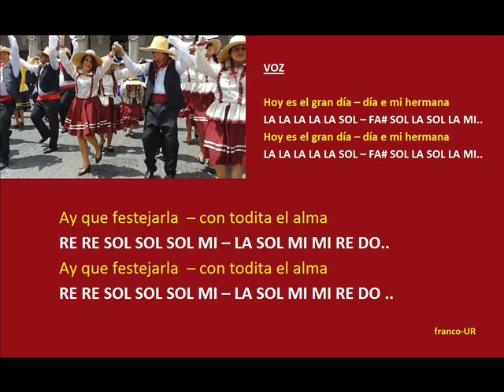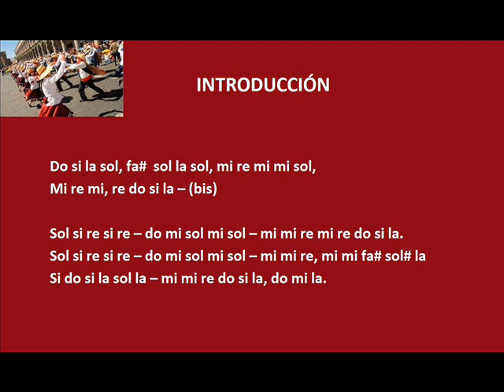LA BENITA - notas musicales para flauta.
LA BENITA, Pampeña Arequipeña (huayno) - Notas musicales para flauta, mandolina, quena, violín, melódica... Partitura disponible // aporte-musical franco-UR